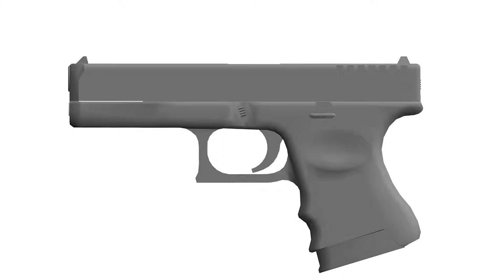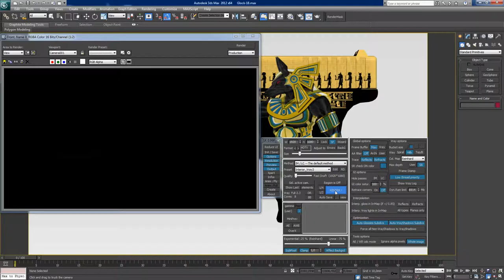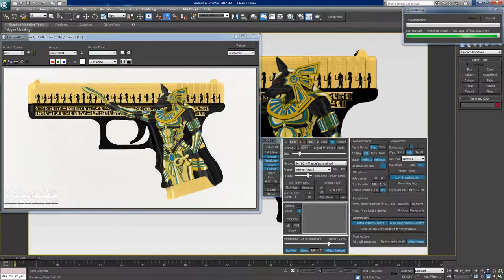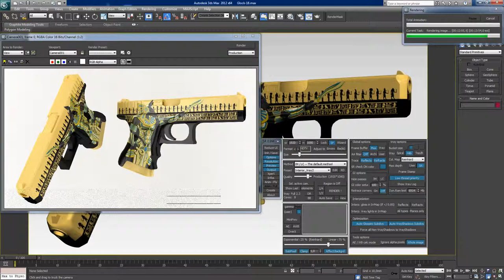Дизайн и проектирование Glock 18 Skin CS GO №3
Это видео представляет вашему вниманию создание Glock 18 Skin.

Используемые программы.
1) Sketch Book for Enterprise.
2) Adobe Photoshop CS6
3) 3D Coat
4) 3DS Max 2012

Музыка / DJ Williams - Dusty Fingers. Спасибо за трэк.